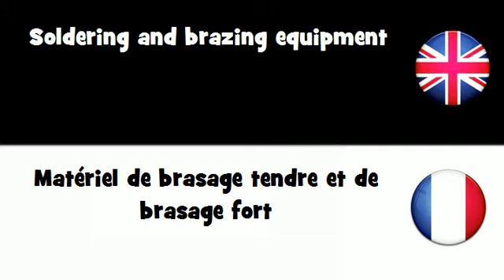APPRENDRE L'ANGLAIS = Matériel de brasage tendre et de brasage fort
frenchwithvincent APPRENDRE L'ANGLAIS = Matériel de brasage tendre et de brasage fort